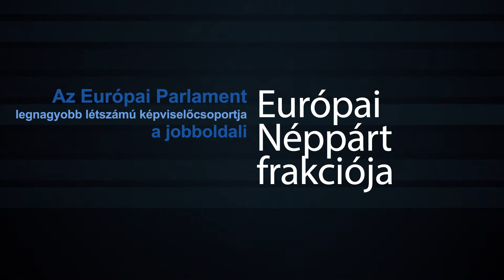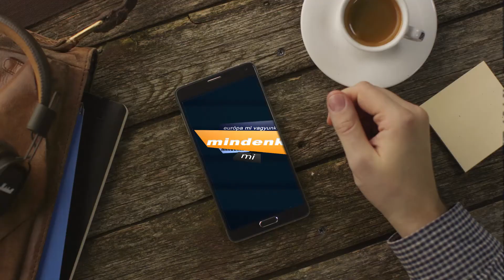Ne hagyd, hogy hazudjanak neked!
Az EU-ellenes populisták azt állítják, hogy "Brüsszel" valamiféle balliberális összeesküvés mentén diktátumokkal rabolja el a nemzetállamok függetlenségét. Ez hazugság. Mutatjuk, hogy miért.